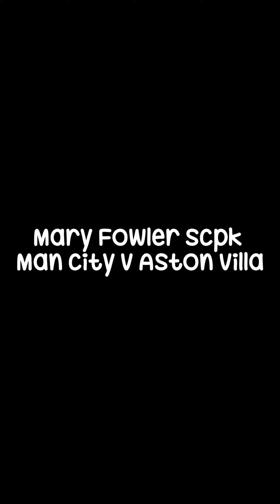mark fowler spck!